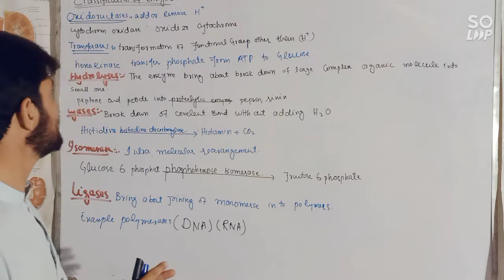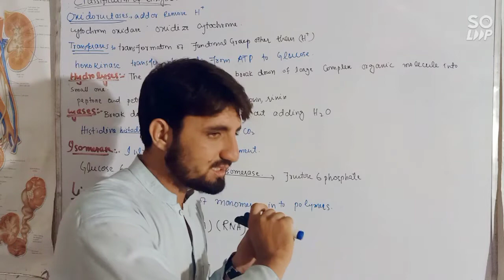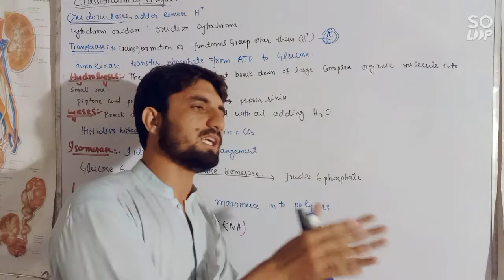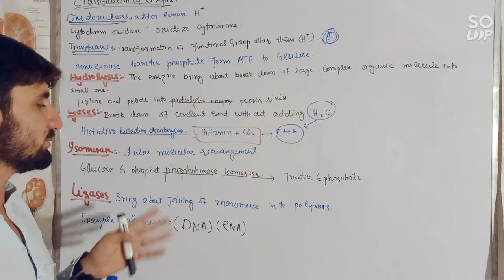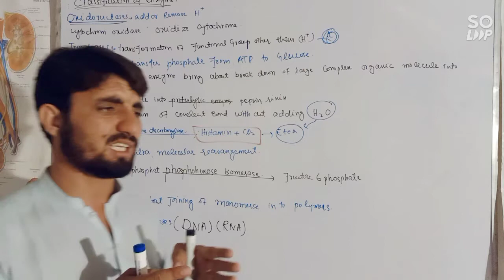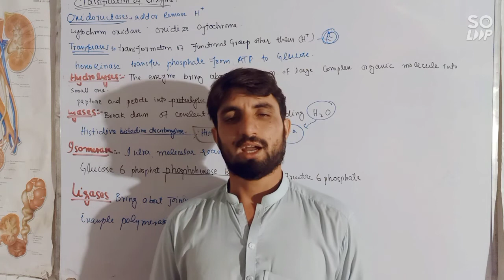Classification of enzymes With example ( Biology With Rasheed)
In this lecture i have discussed Classification of enzymes Types of enzymes Like ligases Isomerases Transfrases with example and reactions

All lecture are available in hindi and urdu so can get benefits of it to Clear NEET in india and ETEA in Pakistan. All lecture are according to the Syllabus Of Kpk Federal and punjab Board

Our every Mcqs is much important from NEET and etea point of and for every tests

We have the vision to make the best education available to every student who dreams to pursue their career in a medical course. Because no dream should be sacrificed for lack of funds this is your own channel you can watch videos according to the syllabus of kpk fedral and punjab board

Our channel publishes chapters wise video lectures and all the important aspects And multiple choice questions also discus sed here. Moreover, i also discussed important tips for study..

In this lecture i have discussed All important mcqs from ETEA and NEET point of view.